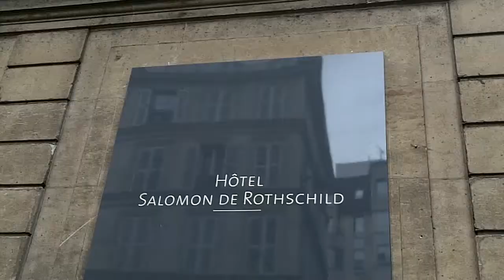Natalia Vodianova au défilé Valentino de la Fashion Week Paris France le 3 juillet 2013 July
Natalia Vodianova au défilé Valentino de la Fashion Week Paris France le 3 juillet 2013 vers 18h30